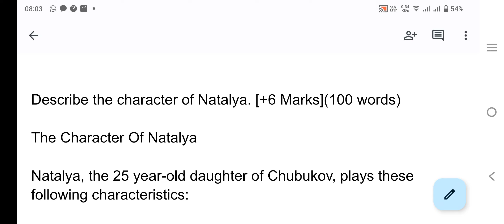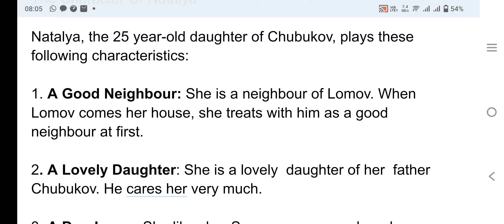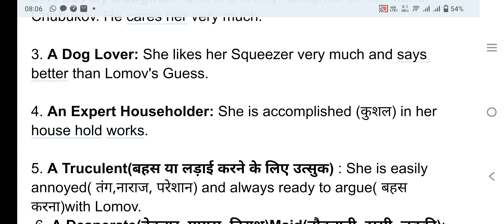Describe the character of Natalya. [+6 Marks](100 words)The Character Of Natalya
Describe the character of Natalya. [+6 Marks](100 words)

The Character Of Natalya

Natalya, the 25 year-old daughter of Chubukov, plays these following characteristics:

1. A Good Neighbour: She is a neighbour of Lomov. When
Lomov comes her house, she treats with him as a good
neighbour at first.

2. A Lovely Daughter: She is a lovely  daughter of her  father Chubukov. He cares her very much.

3. A Dog Lover: She likes her Squeezer very much and says better than Lomov's Guess.

4. An Expert Householder: She is accomplished (कुशल) in her house hold works.

5. A Truculent(बहस या लड़ाई करने के लिए उत्सुक) : She is easily annoyed( तंग,नाराज, परेशान) and always ready to argue( बहस करना)with Lomov.
 6. A Desperate(बेकरार, मायूस, निराश)Maid(नौकरानी, दासी, लड़की): She is desperate to have Lomov as a husband.

ーーー